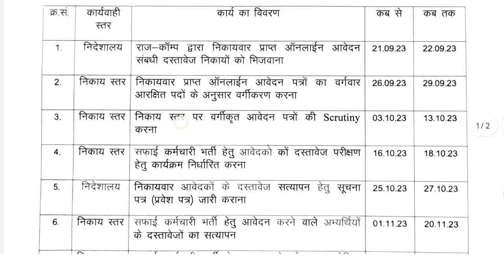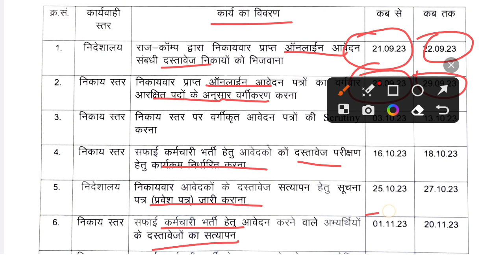राजस्थान सफाई कर्मचारी भर्ती का शेड्यूल जारी | सफाई कर्मचारी भर्ती चयन प्रक्रिया कार्यक्रम घोषित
🙏ꜰᴏʟʟᴏᴡ ᴍᴇ🥰

           ❤️ Thank u Video Watching
राजस्थान सफाई कर्मचारी भर्ती का शेड्यूल जारी
सफाई कर्मचारी भर्ती चयन प्रक्रिया कार्यक्रम घोषित
स्वायत शासन विभाग राजस्थान जयपुर द्वारा आधिकारिक नोटिफिकेशन शेड्यूल जारी
राजस्थान सफाई कर्मचारी भर्ती 2023 के तहत अभ्यर्थियों का चयन और डेट शेड्यूल जारी हो गया है
राजस्थान कर्मचारी भर्ती 2023 को लेकर जारी किया गया शेड्यूल पीडीएफ डाउनलोड
राजस्थान सफाई कर्मचारी भर्ती का शेड्यूल जारी डॉक्यूमेंट चेक एडमिट कार्ड कब जारी होगा